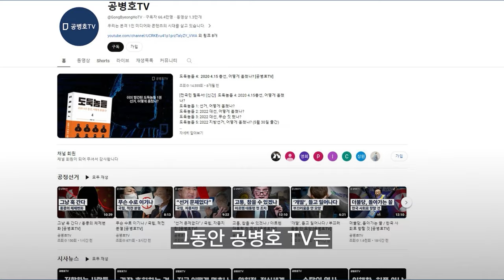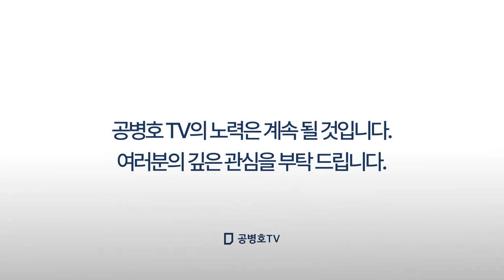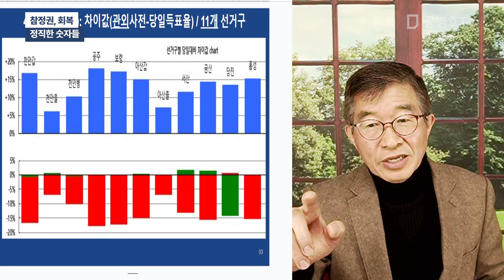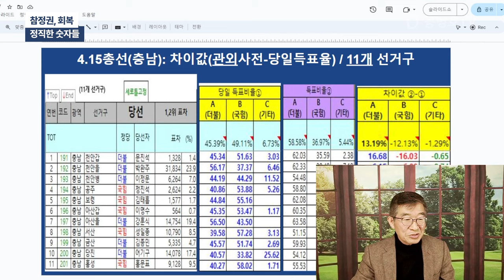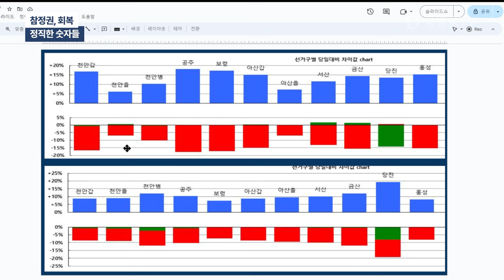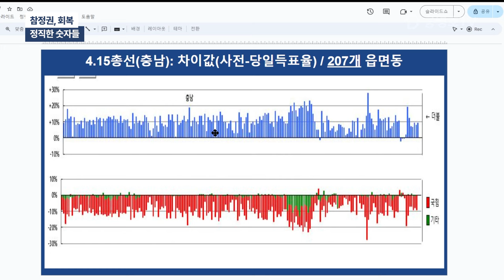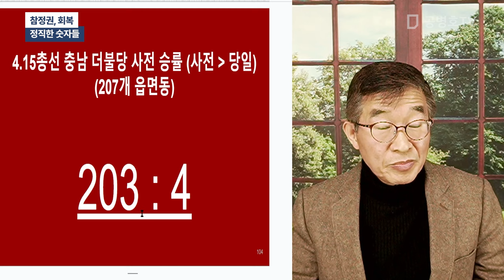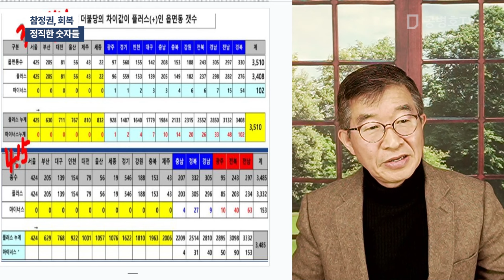참정권, 회복 / 정직한 숫자들 [공병호TV]